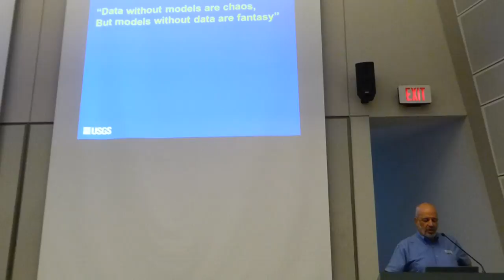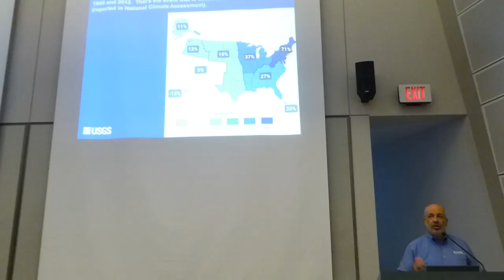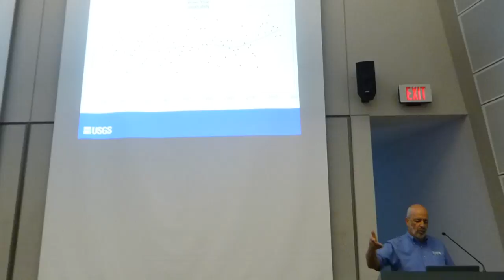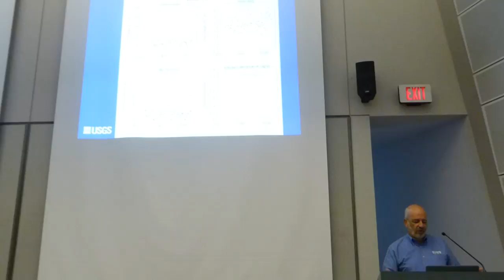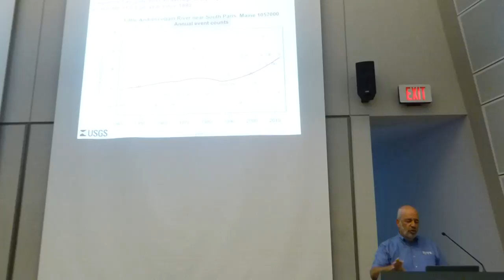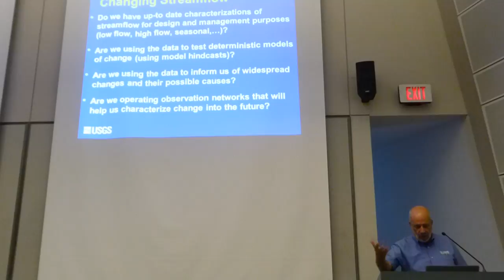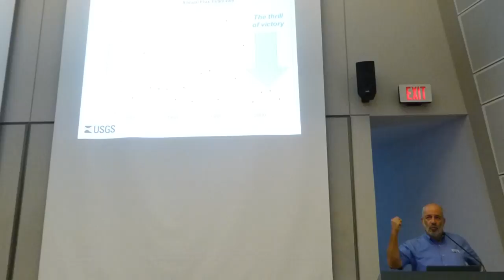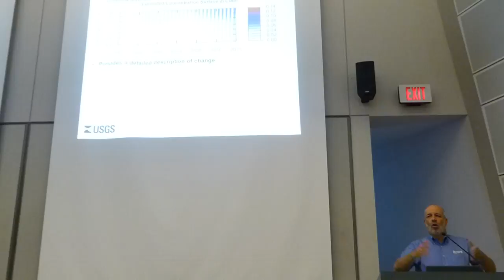Hirsch pt2 NEGSWS16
Bob Hirsch Lecture at NEGSWS 9/10/2016 part 2